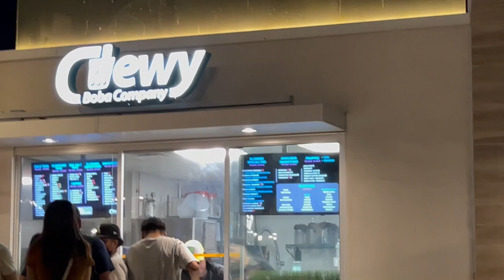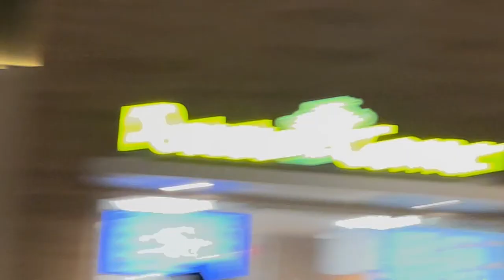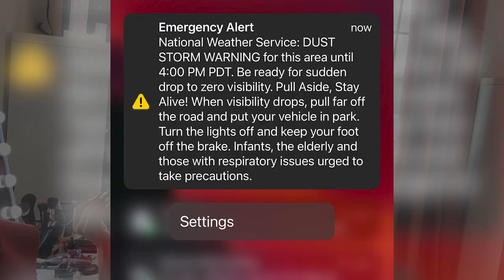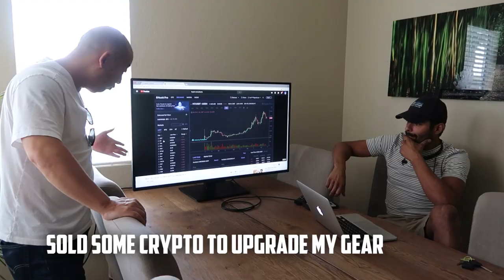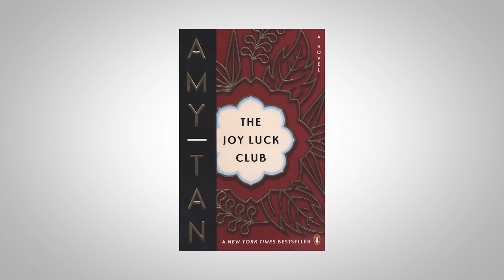Vegas Vlog 28403 - Ming-Na Wen Is A Friend, Arcade Turn On, Adult Toy Shopping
Life in 30 seconds at a time.